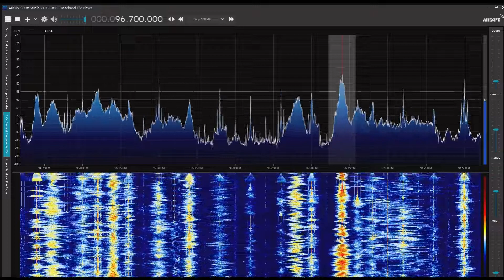BBS清州仏教放送 96.7MHz 2022/07/11 1259 JST